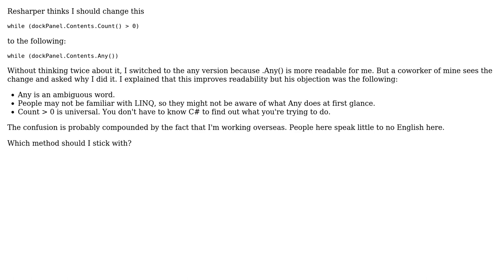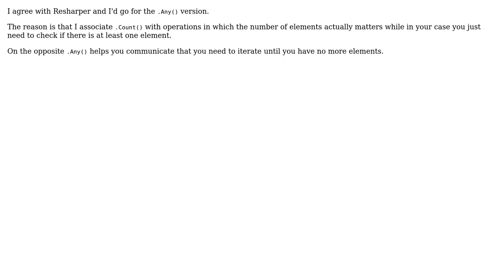List‹T› Any vs Count, which one is better for readability? (2 Solutions!!)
List‹T› Any vs Count, which one is better for readability?

With thanks & praise to God, and with thanks to the many people who have made this project possible! | Content (except music & images) licensed under CC BY-SA | Music | Images & others | With thanks to user mariosangiorgio user l46kok user Jesse C. Slicer and the Stack Exchange Network Trademarks are property of their respective owners. You are responsible for your own actions.